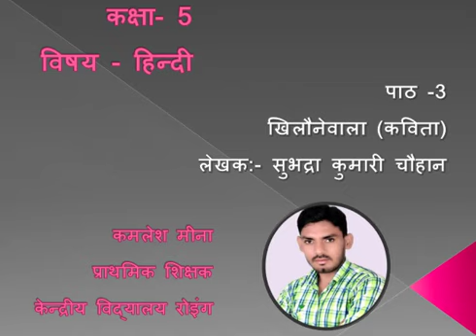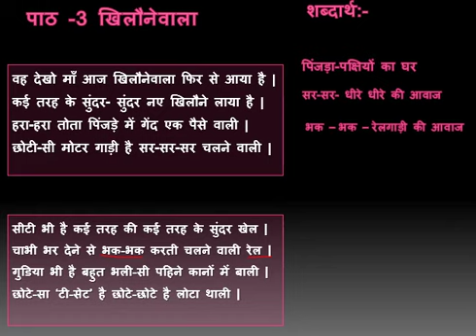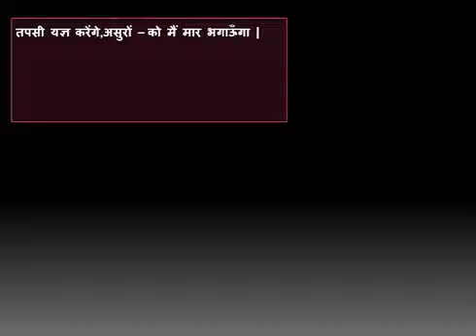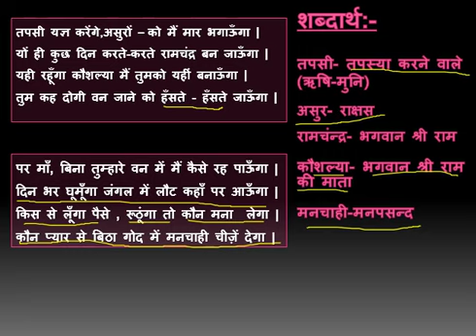कक्षा-5, विषय-हिन्दी पाठ-3 (खिलौनेवाला) भाग-2 (व्याख्या)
काव्यांश की व्याख्या